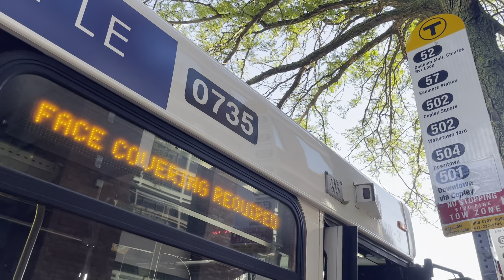MBTA Route 558 Door Announcement - Outbound (Local Variant)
[SOCIALS]